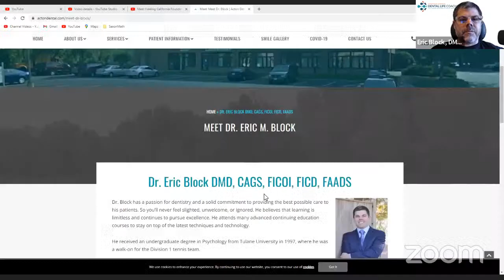Meet Dr. Eric Block with his book “Stress-Free Entrepreneur “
This video helps dentists and dental professionals such as hygienists, RDA, DA and dental students to know more about day to day dentistry of dentists.